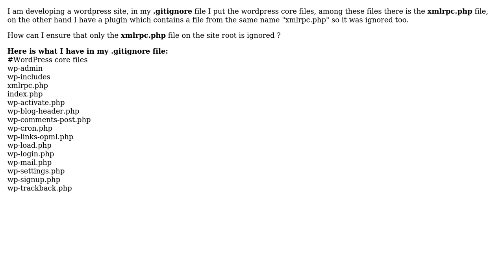Ignore only files on the root of the project on Git (2 Solutions!!)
Ignore only files on the root of the project on Git

With thanks & praise to God, and with thanks to the many people who have made this project possible! | Content (except music & images) licensed under CC BY-SA | Music | Images & others | With thanks to user user3379302 user seumasmac user Sanjeeth and the Stack Exchange Network Trademarks are property of their respective owners. You are responsible for your own actions.